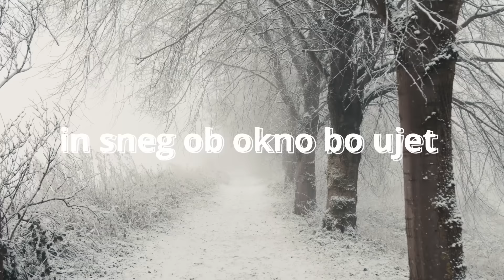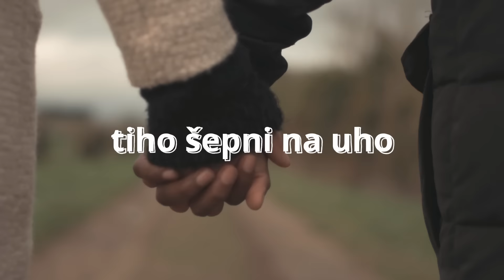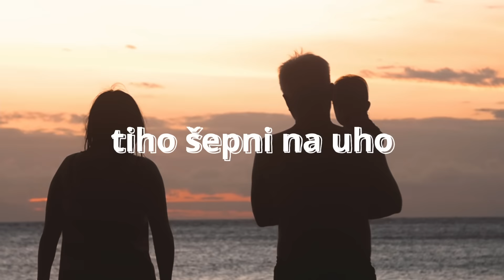VRLI MUZIKANTI - Poljubi me za dobro jutro | BESEDILO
🔹 POLJUBI ME ZA DOBRO JUTRO / Avtor glasbe: Brane Klavžar / Avtor besedila: Matej Trstenjak

🔹 Pesem je bila predstavljena v oddaji Slovenski pozdrav v predizboru za festival “Slovenska polka in valček (2020)”. Izvajalci so z isto pesmijo bili povabljeni na “51. Ptujski festival”, kjer je avtor Matej Trstenjak prejel nagrado za najboljše besedilo.

🔹 Člani ansambla, ki so izvedli skladbo:
     Franci Ribič (vokal)
     Nina Kreča (vokal)
     Alen Žigart (harmonika)
     Simon Lesnik (kontrabas, bariton)
     Aleš Thaler (kitara, vokal)

🔹 Bi tudi vi radi imeli podoben video z besedilom? Pišite

🔹 Izvajalci so nam dodelili pravico za objavo te skladbe na našem Youtube kanalu.

🔹 BESEDILO:
Ko ptice bodo žvrgolele,
ko ljubka bo prišla pomlad,
želim, da rože bi cvetele,
kot danes, ko imam te rad.

Ko julijski, poletni žarki
sijali bodo v sobico,
me le poglej in stisni k sebi,
pričaraj zame mavrico.

Ko zunaj bo šumelo listje,
ki padalo bo iz dreves,
želim, da v postelji me čuvaš,
kot dober angel iz nebes.

Ko led krasil bo našo hišo
in sneg ob okno bo ujet,
bom znova iz srca obljubil,
da vedno bom le tvoj poet.

Poljubi me za dobro jutro,
nežno zbudi me iz sanj,
da mi oči zalesketajo
in pričel se lep bo dan.

Pobožaj me za dobro jutro,
tiho šepni na uho:
“Vse, kar želim je v tebi skrito,
s tabo mi je res lepo.”

🔹 Oznake